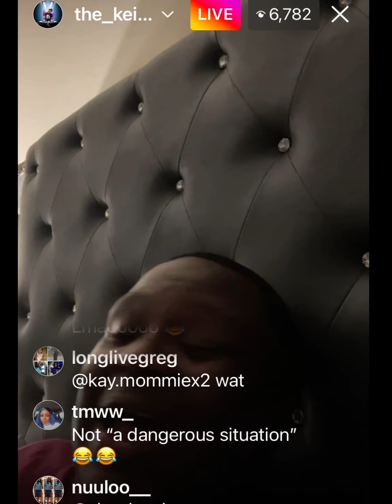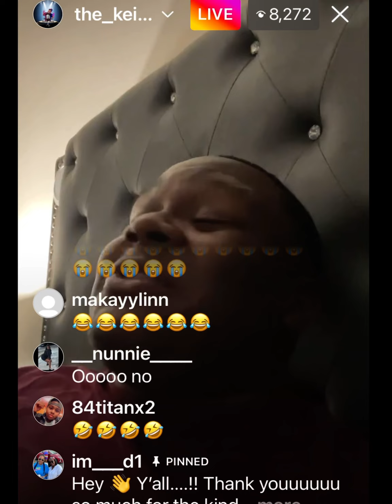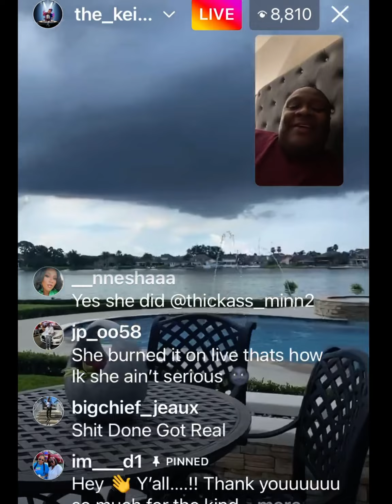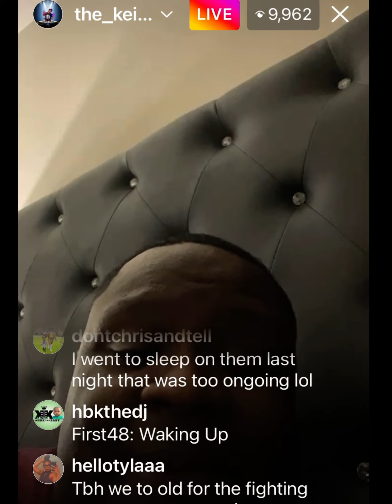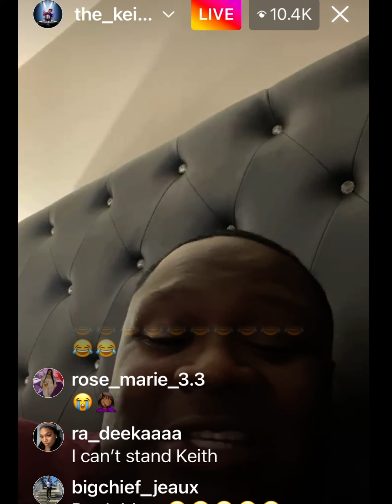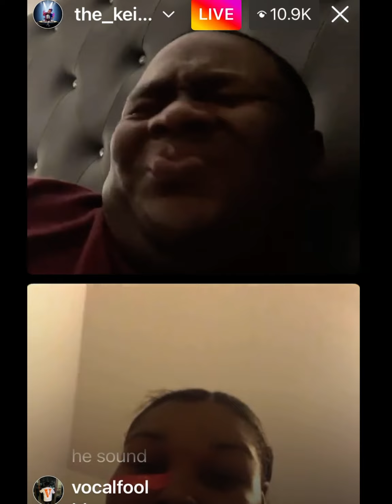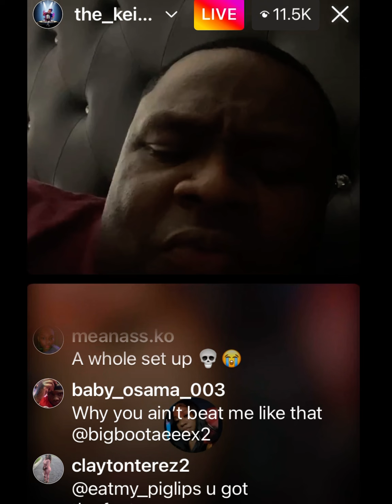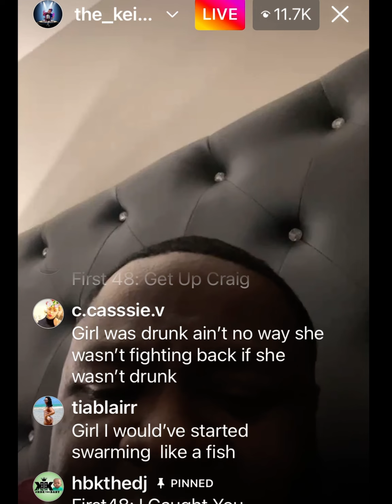The Keith Carroll Show - Differences Part 1